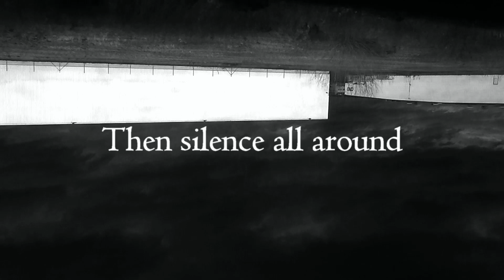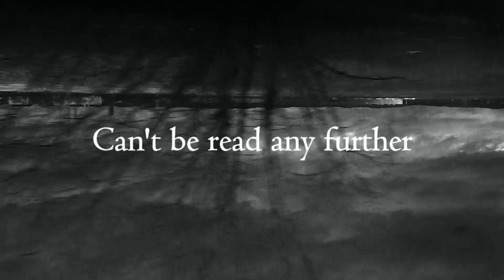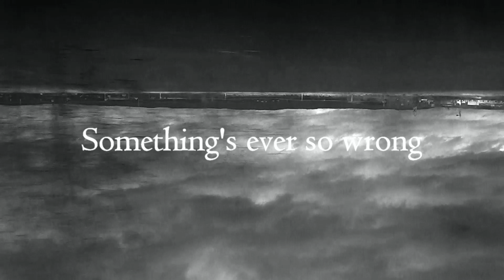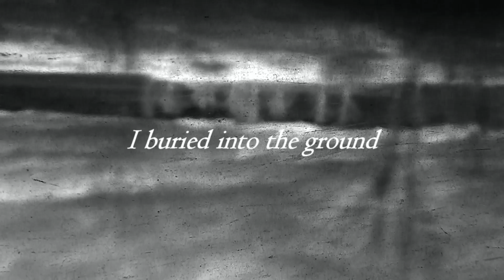Mat - Something Is Wrong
A Wrong Song.